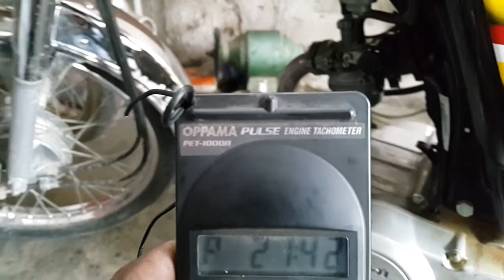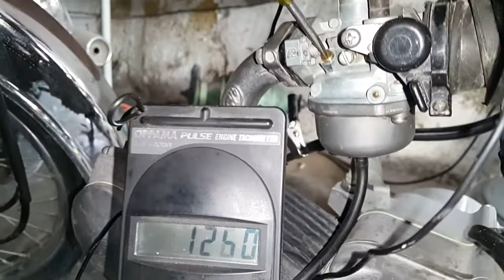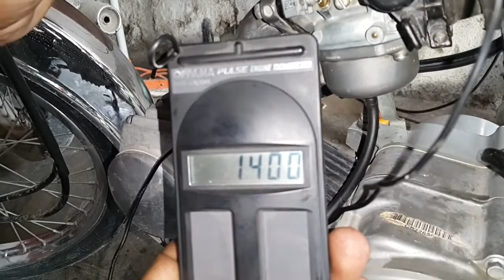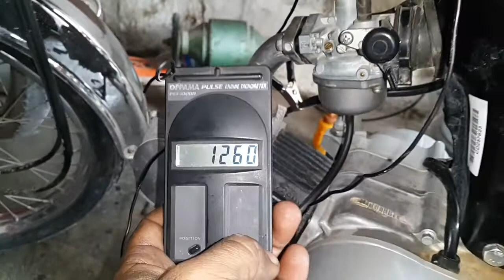Carburetor Precise Mixture Setting with Tachometer | Tachometer Use for Carburetor Tune up